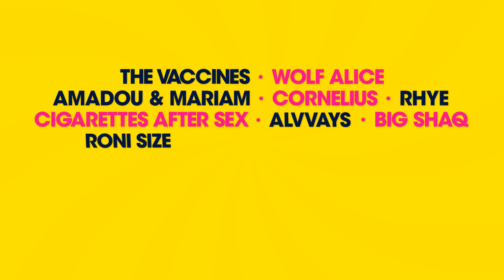FINAL LINEUP ADDITION: ERYKAH BADU 真・完整音樂陣容！終極追加ERYKAH BADU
Clockenflappers, we have some wonderful news to share as we’ve been able to secure a last minute final addition to this year’s lineup. The Queen of Neo Soul, ERYKAH BADU will now bring our Sunday night to a majestic close! With the timing of this announcement, we know many of you have missed out on getting tickets before prices recently rose. So we’re going to roll them back to Phase 1 tickets prices for a limited time.

3-day Weekend: CF18SDWKND
Fri: CF18SDFRI
Sat / Sun: CF18SDSS

For anyone who already bought phase 2 tickets, fear not - we’ll be giving you the difference in price that you paid as pre-topped up credit on your festival wristband to use as you please on site (or claim as a refund afterwards) on or before November 2. So lock down your festival plans, and ready yourselves for what is going to be monumentally special!

各位Clockenflappers，我們很高興於最後一刻可以確認到neo soul女皇ERYKAH BADU終極加入Clockenflap2018的完整陣容！ERYKAH BADU將會駕臨音樂節，作為Clockenflap 星期日壯觀壓軸的閉幕演出！我們明白這個時間的公佈，很多人可能會錯過了較早前的第一階段優惠門票。因此，我們決定限時將票價調回第一階段優惠！

現在只要使用以下優惠券代碼，截至10月31號，23:59前，大家都能夠享用以下限定優惠：

3天週末：CF18SDWKND
星期五：CF18SDFRI
星期六／星期日：CF18SDSS

如果你已經購買了第二階段價格的門票，毋需擔心 – 我們會於11月2日前把你已繳付的價格差額退回音樂節的手帶中，讓你可以選擇於音樂節現場消費或音樂節之後申請手帶餘額退款。立即計劃今年於Clockenflap的行程，準備迎接一個極度特別的音樂節體驗。